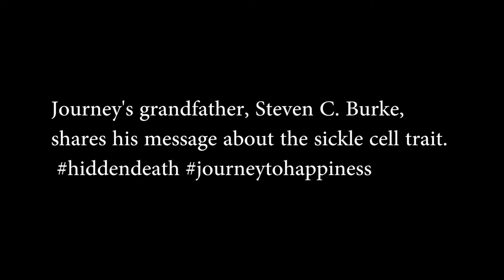Journey's Grandfather, Steven Burke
This video gives a heartfelt story of how Journey's grandfather felt upon finding out of his granddaughter's diagnosis of Renal Medullary Carcinoma.